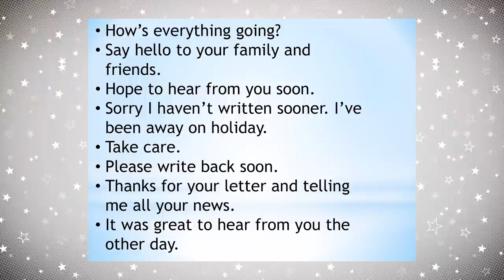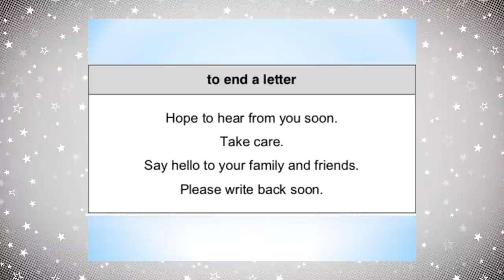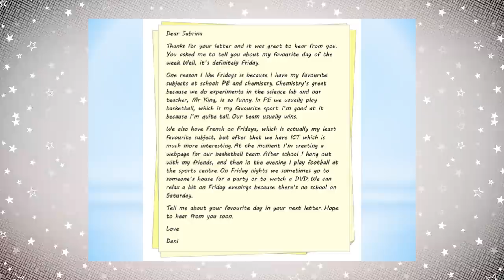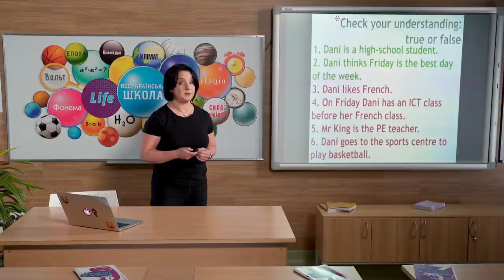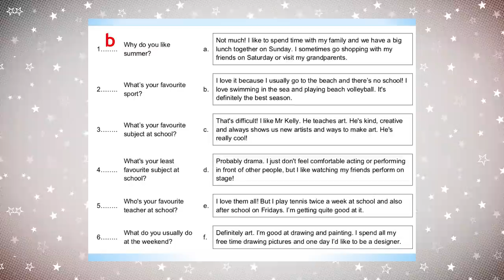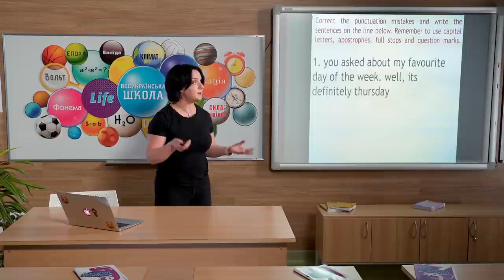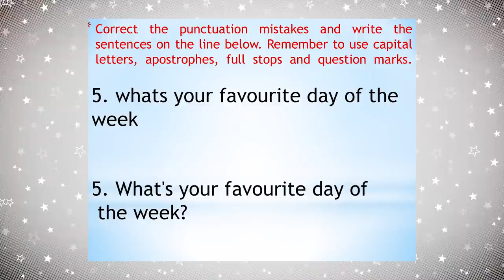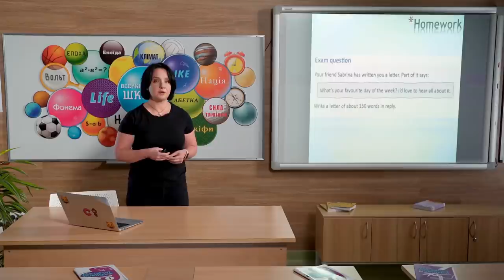10 клас. Англійська мова. Meet Great Britain. Написання листа другу. Письмове мовлення (Тиж.6:ПТ)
10 клас. Англійська мова. Meet Great Britain. Написання листа другу. Письмове мовлення (Тиж.6:ПТ)

ДЗ: завдання наприкінці уроку озвучує вчитель